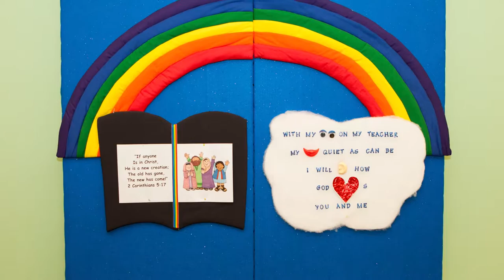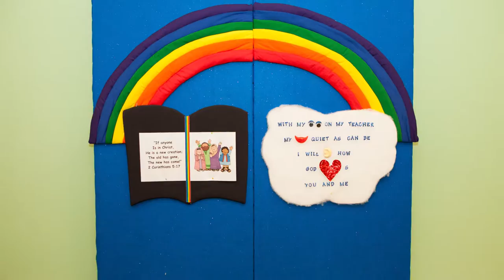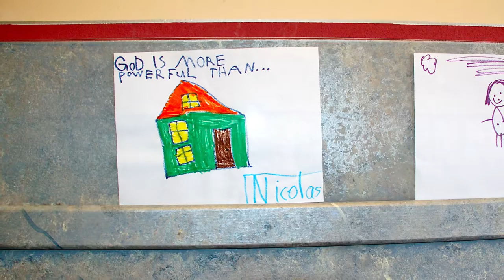Creating Environments (Spanish): Worship, Word & Way Teacher Training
There are many ways to create a wonderful environment where children can learn about who God is and what He has done. If you decorate with great intentionality and appeal, it communicates to the children that they are important to you and that the time spent in your room is going to be very special.